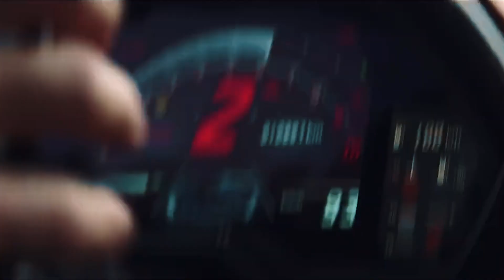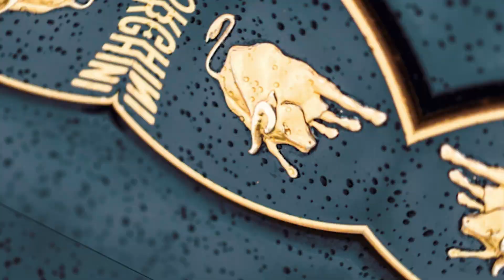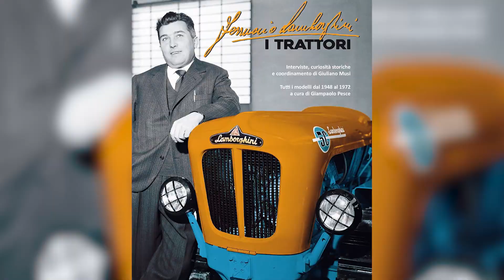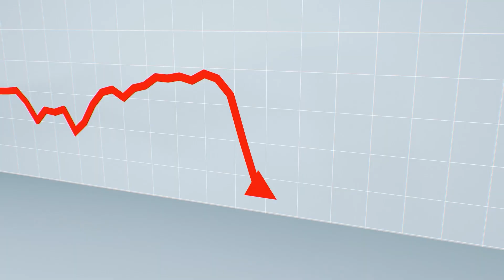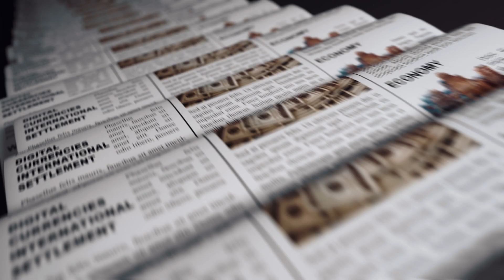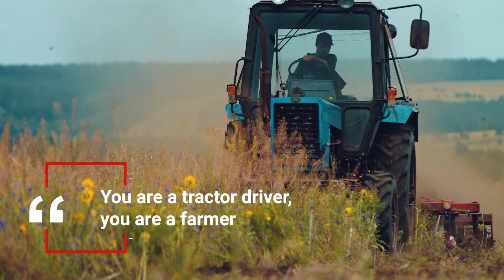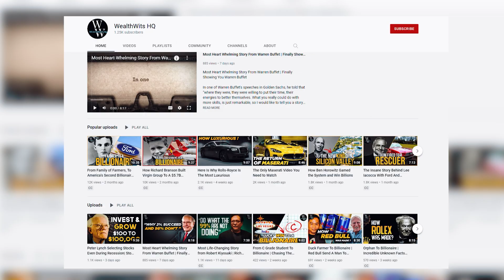Lamborghini: From Tractors To Exotic Super Sports Cars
What sells dynamic performance, out-of-the-world acceleration, and eccentric designs through luxury sports cars and SUVs? Yes, that would be Lamborghini. The car brand needs no introduction and neither does its models… Aventador, Huracan, and Urus. The globally-known company even holds ownership of multiple limited series cars and concept cars. Powered by a V12 engine is the Sian FKP 37… 63 units were produced of the unique model from the limited series. Its exterior boasts literal power and supremacy in its carbon fiber body. Reaching a speed of a roaring best at 350 km/h. Sian… meaning lightning in Bolognese. It is perfectly named to capture all the details of the car and subtly highlight its speed. Did you know that Lamborghini automobiles were solely manufactured as a challenge resulting from a heated argument with the owner of Ferrari? Watch till the end as we will reveal all about it!

Inspired by Hook,  Business Casual, Big Company, Business Stories and Company Man.

Inspired by FIRST MODS FOR LAMBORGHINI TIRE SLAYER REBUILD REVEALED…

Inspired by: The Prisoner Who Invented Lamborghini

Inspired by Lamborghini: Never Insult a Tractor Tycoon

Inspired by The INSANE Truth About Lamborghini...

Inspired by Evolution of Lamborghini [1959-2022]

On WealthWits,  we go through business biography (bios), business stories, its ups and down and memoir.